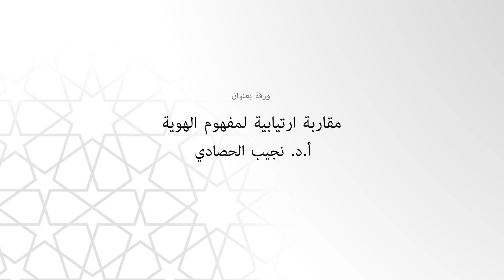أ.د. نجيب الحصادي: "مقاربة ارتيابيّة لمفهوم الهويّة".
أ.د. نجيب الحصادي. أستاذ الفلسفة جامعة بنغازي "مقاربة ارتيابيّة لمفهوم الهويّة".
ورقة عمل ألقيت في ندوة بعنوان: اللِّيبيُّون والهُوِيَّة
ⴰⵎⵙⴳⴷⴰⵍ ⵏ ⵜⴰⵙⵏⴰ ⵜⴰⴽⴰⴷⵉⵎⵉⵜ
ⵉⵍⵉⴱⵉⵢⵏ ⴷ ⵜⵎⴰⴳⵉⵜ
workshop:
Libyans and Identity

13 – 14 ديسمبر 2017 تونس